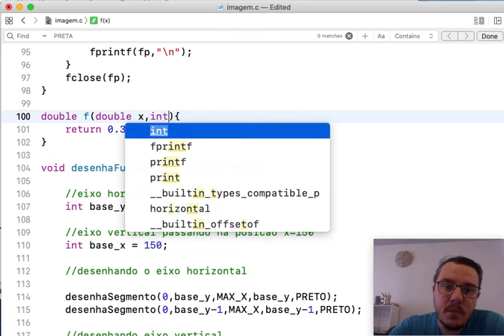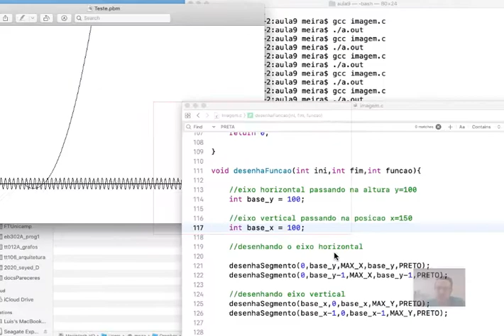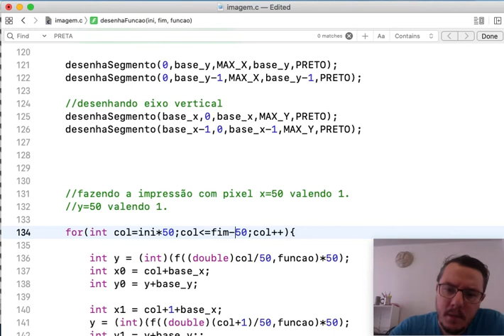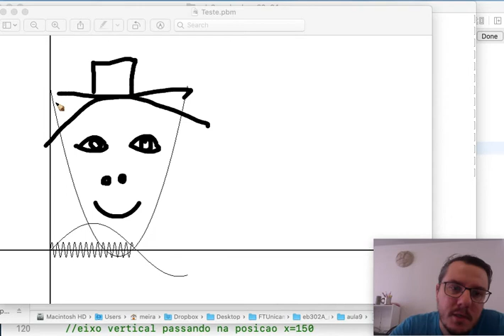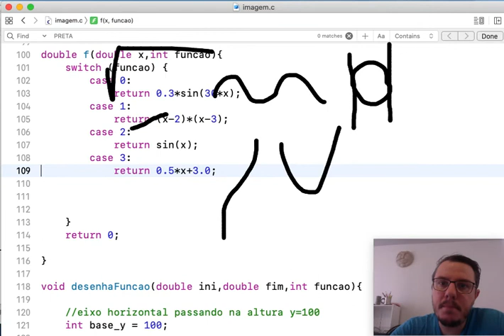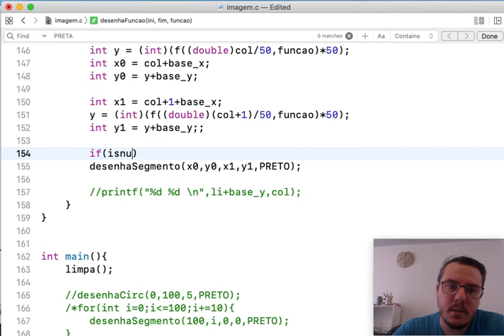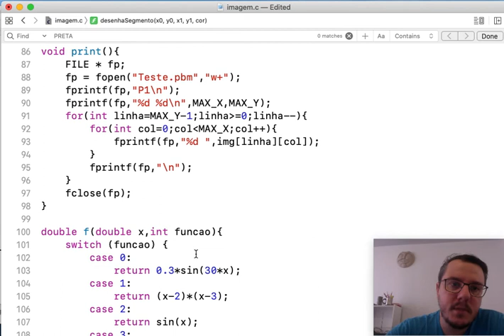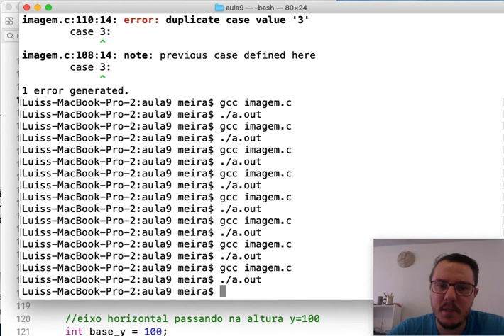Aula 9 Imagem PBM Tarefa Desenhando Rosto